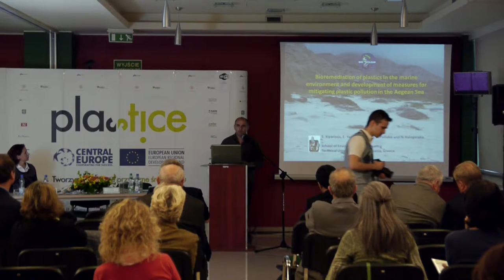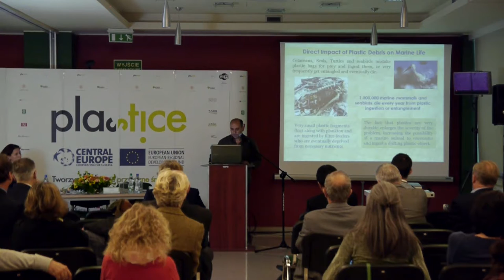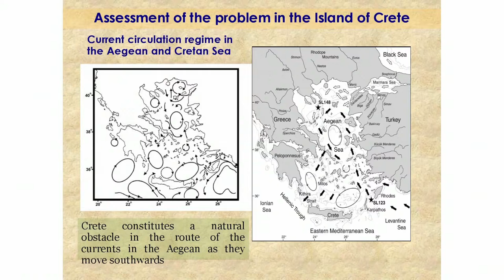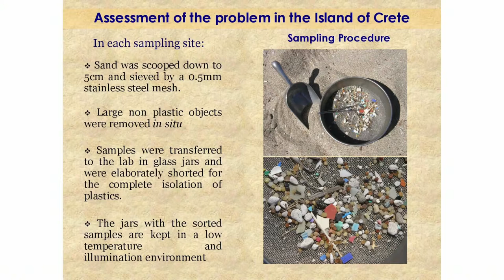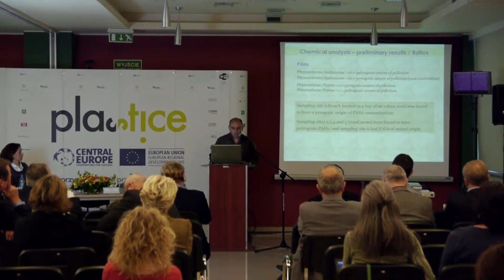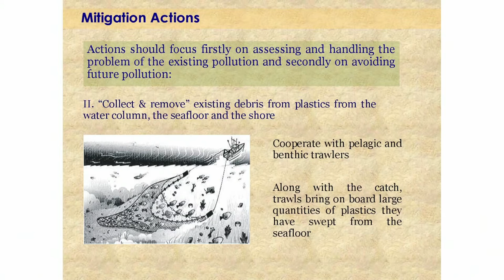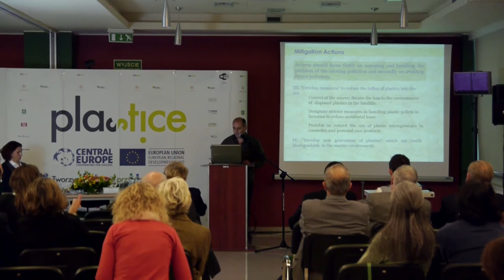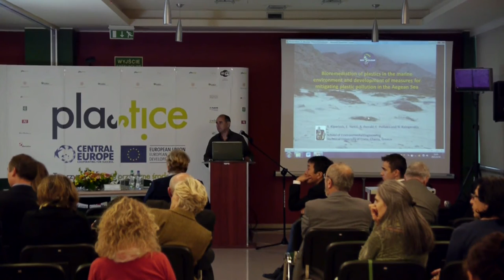Sotiris Kyparissis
Bioremediation of Plastics in Marine Environment and Development of Measures for Mitigating Plastic Pollution in the Aegean Sea